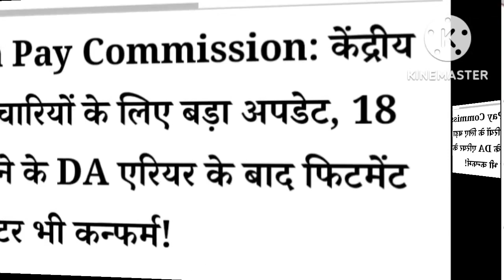सभी कर्मचारी और पेंशनरों के लिए जबरदस्त खुशखबरी।